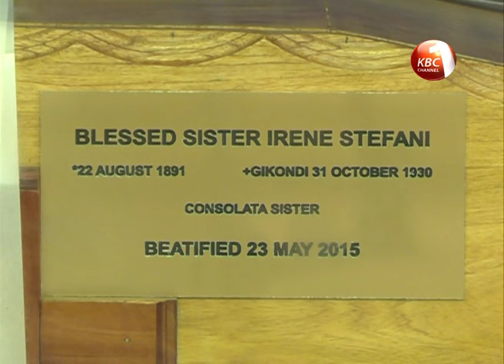In the footsteps of a saint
More than a year after the beatification of the Blessed Irene Stafani Nyaatha the Vatican and other relevant committees have started investigating possible miracles attributed to the catholic nun as she edges closer to sainthood. It is a development that the Kenyan Catholic congregation and specifically the Roman Catholic Archdiocese of Nyeri delights in.  Already construction of a shrine in her honour is underway in Gikondi Nyeri County where she served as one of the Consolata Missionary Sisters. John Jacob Kioria was recently in Gikondi and filed the following report.